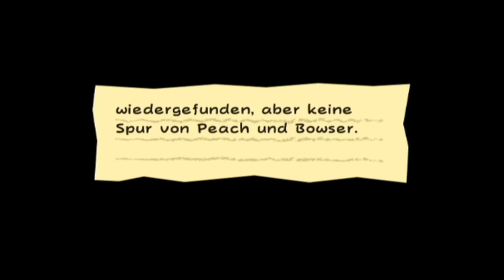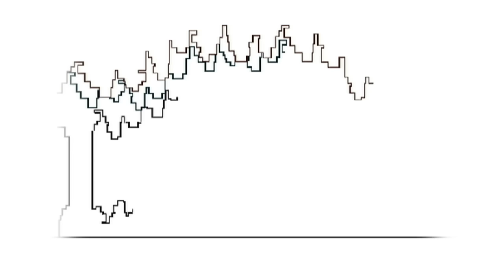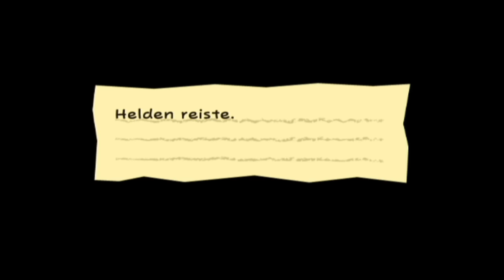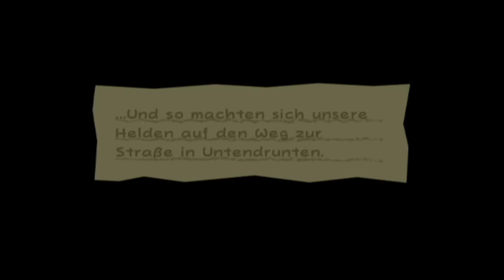Let's Replay Super Paper Mario [German][100%][#31] Unterirdische Erholung!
Das siebte Reine Herz lässt auf dem Flipstadt-Turm eine violette Tür erscheinen. Es ist seltsam, dass sie uns nach Untendrunten führt. Bei Königin Mortimi erfahren wir, dass Liebidi nach Obendroben zurückkehren soll. In der Straße von Untendrunten wurde ein Monster eingesperrt. Als wir mit Mario nachsehen, stellt sich heraus dass Bowser dieses Monster ist. Er schließt sich der Gruppe wieder an, doch von Peach fehlt weiter jede Spur.